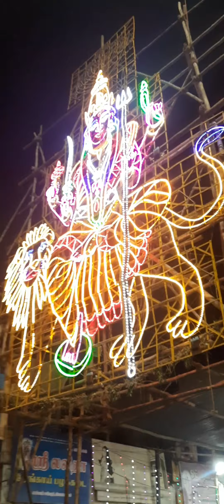நான்காம் நாள் கும்மியாட்டம் - Karaikudi muthumari amman kovil kummi